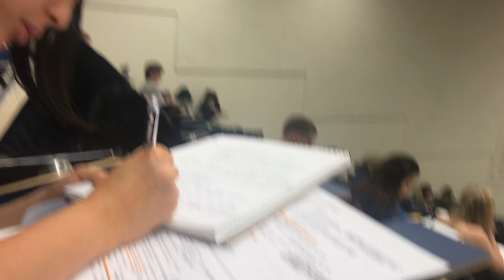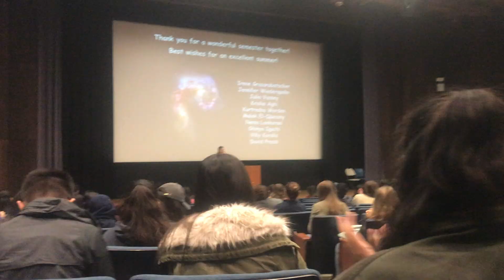April 2018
monthly vlogs
music /
Better Days
The Process
Everything - Diamond Eyes
C U Again (ft. Mikk Mae) - Cartoon

FAQ
camera / iPhone 7 and GoPro Hero 4 Sliver